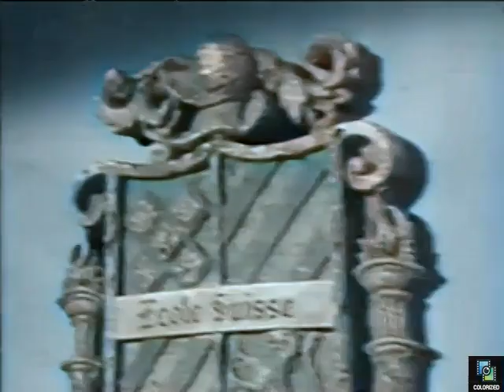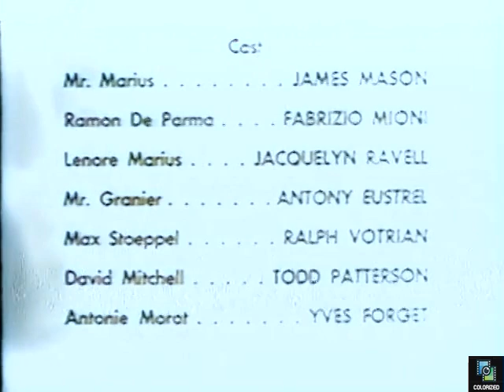Goodyear Theatre s2e13 A Sword For Marius, Colorized, Jame Mason, Fabrizio Mioni, Drama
Marius fled from his homeland years ago and has become a philosophy instructor and fencing teacher in Switzerland.